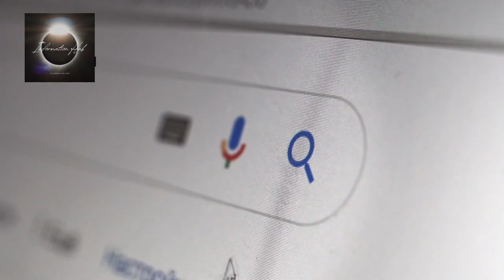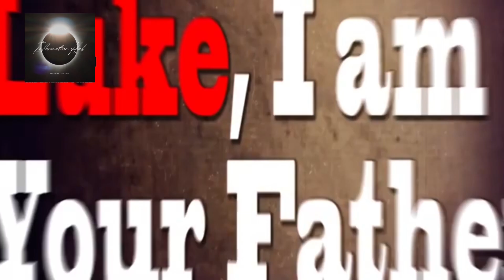What is the Mandela Effect and Parallel Universe -Urdu / Hindi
complete information about Mandela effect according to Islam and today's science in which I have fully discribe multiple theories and hypothesis of Mandela effect which has been discussed till today it is the best Islamic information you can enrich your intellectual level with this type of topics please like the video subscribe thanks for coming the to the channel